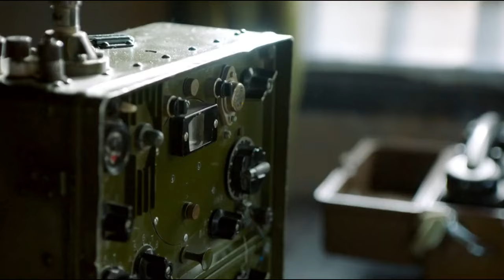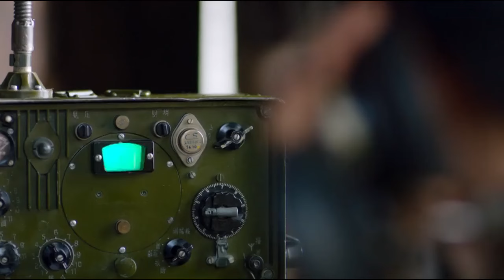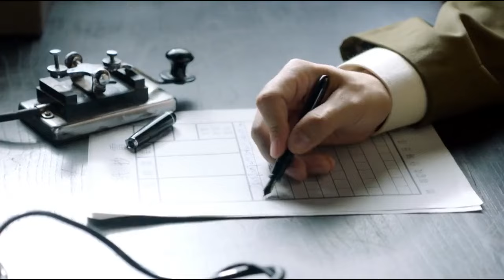女特工在哭墳，小鬼子看得正入迷，殊不知這是在發電報